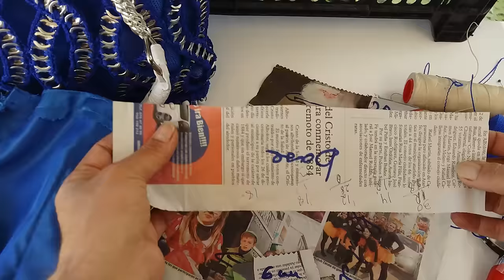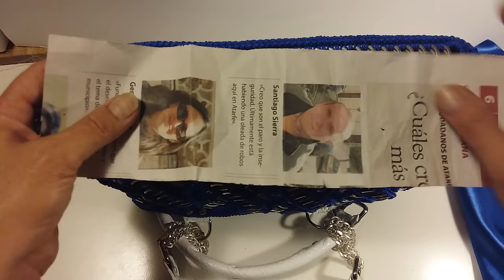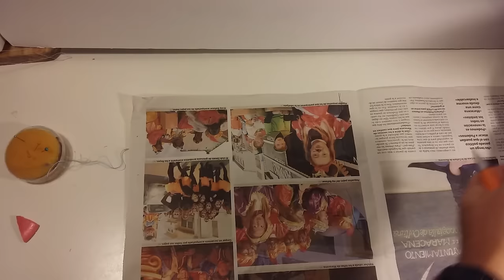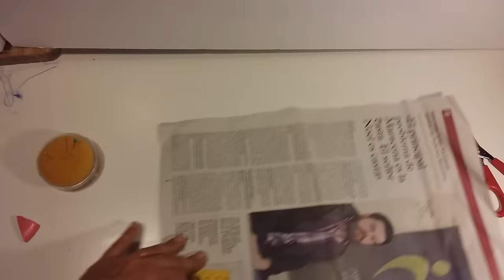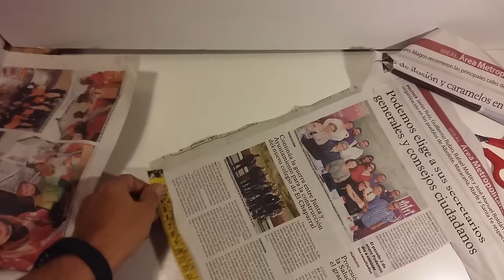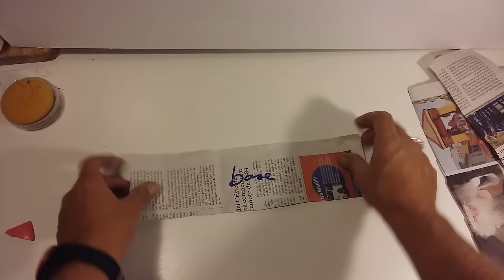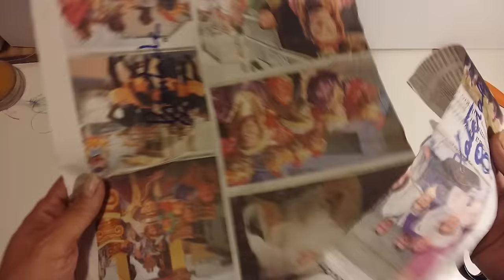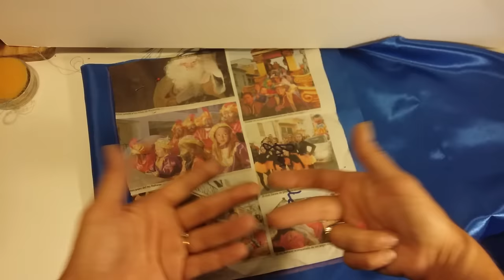"DIY" TUTORIAL FORRO PARA TUS BOLSOS DE ANILLAS ,TOP TAB PURSE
MATERIALES
1 METRO DE TELA DE RASO
OPCIONAL RETAL DE PIEL DE 85 X60
HILO PARA MAQUINA COLOR DE TU TELA
MAQUINA DE COSER
AGUJAS
ALFILERES
TIJERAS DE SATRE
TIJERAS NORMALES
MARCADOR DE SASTRE
CLIC DE IMANES O CREMALLERA